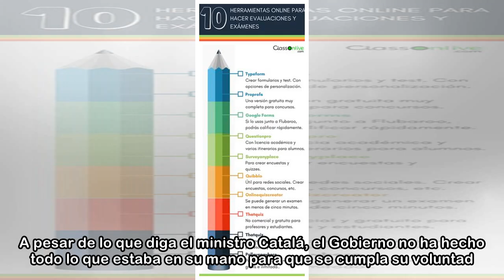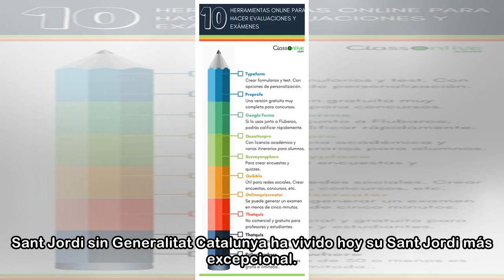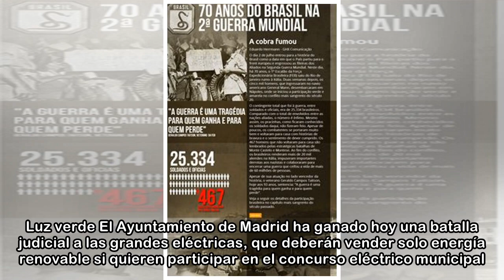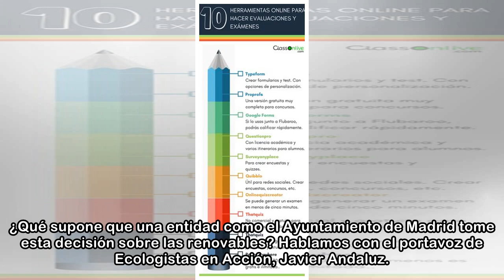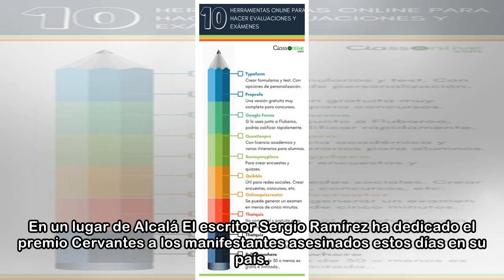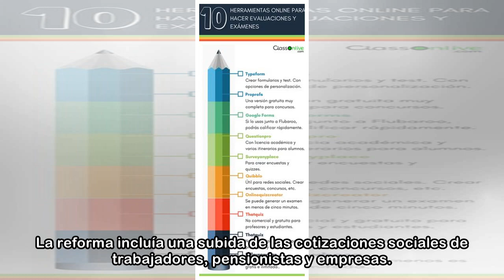Las bromas de Rafael Hernando y otras noticias del informativo 'Público al Día' del lunes 23 de a...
Las bromas de Rafael Hernando y otras noticias del informativo 'Público al Día' del lunes 23 de abril de 2018
 A primera hora de la mañana accedían los peritos a la cripta de la basílica del Valle de los Caídos. Analizan si es seguro excavar y exhumar los restos de cuatro personas, tal como han solicitado sus ...